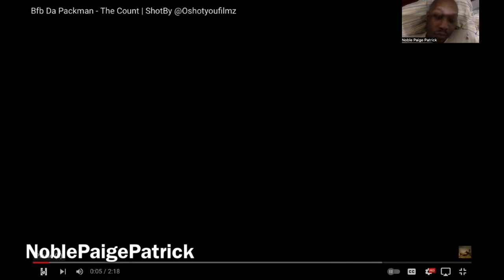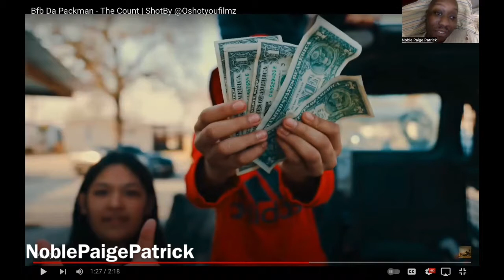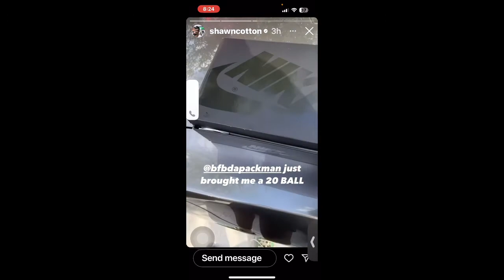Bfb Da Packman - The Count | ShotBy